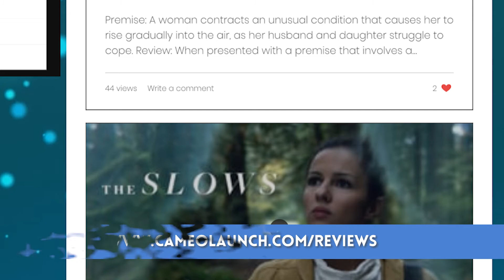Review | The Silent Child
Nathan Gardner reviews this Oscar-winning short film about a young deaf girl who develops a bond with a caring social worker who gives her the gift of communication through sign language.